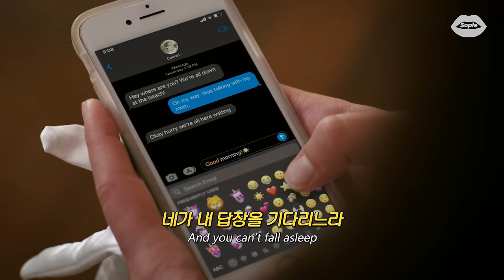❤️‍🩹짝사랑해 본 사람만 아는 생각들 : Henry Moodie - drunk text [가사/해석/번역/lyrics]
헨리한테 영화 추천 좀 해달랬더니
10대 로맨스 영화 추천하길래 하이틴 드라마로 편집해 봤습니다 ㅎㅎ

영상출처:
내가 예뻐진 그 여름 (The Summer I Turned Pretty , 2022)